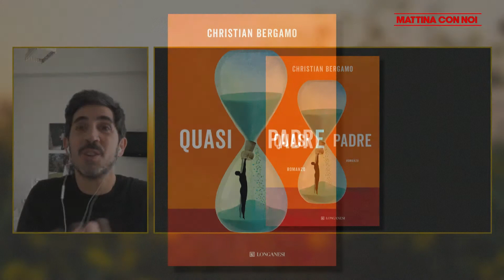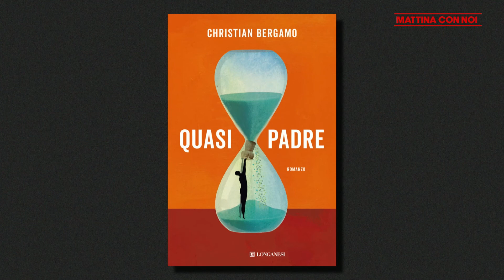Mattina con noi: Christian Bergamo, scrittore “Quasi padre”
Christian Bergamo è intervenuto nella trasmissione "Mattina con noi, condotta e curata da Emanuela Valente, con Livia Ventimiglia e Arianna Caramanti, su Cusano Tv Italia, canale 264 del dt. Lo scrittore ha presentato il libro ""Quasi padre", Longanesi editore